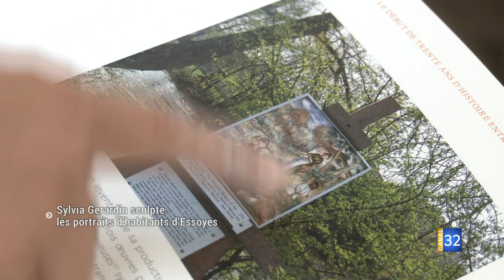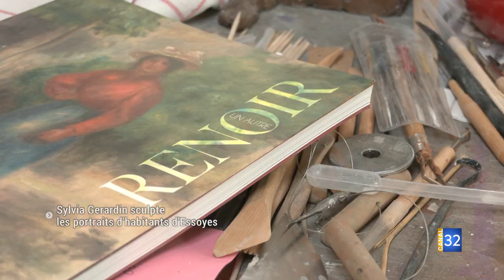Sylvia Géradin sculpte les habitants d'Essoyes, en hommage à Renoir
L'architecte et artiste Sylvia Gérardin effectue une résidence d'été au domaine du Tournefou à Aix-Villemaur-Pâlis sur le thème : « à la rencontre de Renoir ». A partir de cette carte blanche, l'artiste a choisi de prendre exemple sur le travail du peintre et de sculpter/modeler une dizaine de portraits d'habitants de la commune d'Essoyes !